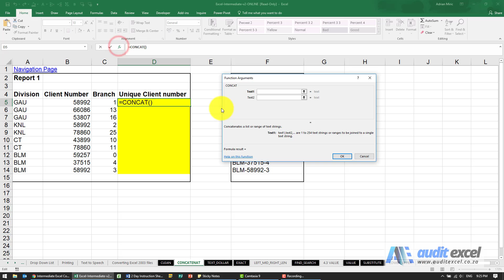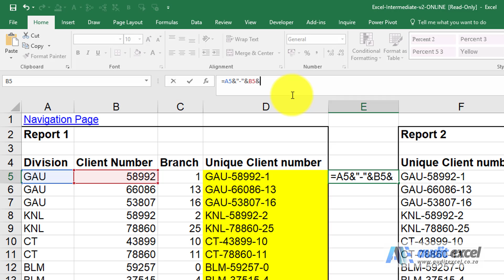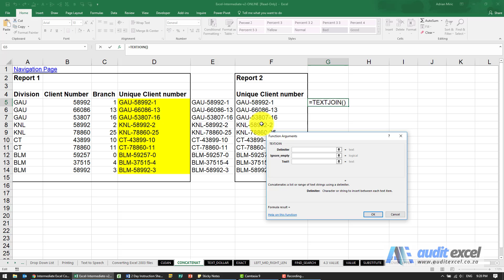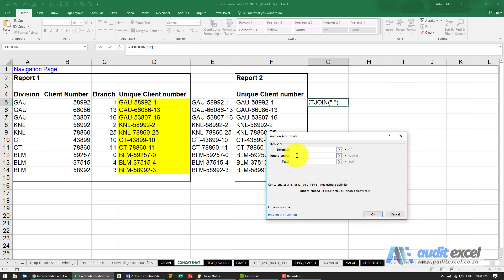Combine multiple cells into one separated by comma etc in Excel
00:00 Join the text from multiple cells into one cell
00:10 CONCATENATE (earlier Excel versions), CONCAT for latest Excel versions
00:20 Join cells to create a unique lookup item (primary key)
00:44 Joining text cells with CONCATENATE/ CONCAT
01:20 Add a delimiter to the joined text formula
02:10 Shortcut for joining text cells in Excel
03:06 Concatenate multiple cells with space/ comma (easily)
03:27 TEXTJOIN for joining multiple cells text with a common delimiter (e.g. CSV creation)
03:37 TEXTJOIN specify the text to appear between every joined cell
03:50 Join text in cells BUT ignore blank cells
04:06 Concatenate range of cells (instead of clicking on each cell)

Various options with regards joining text from different cells into a single cell or column. This could be to create a 'mail merged' sentence or to create a unique lookup value or primary key. The newer versions of Excel also address the problems of CONCATENATE in that you can now point to a range of cells and specify a delimiter (comma/ space etc) that must appear between each cell's text.